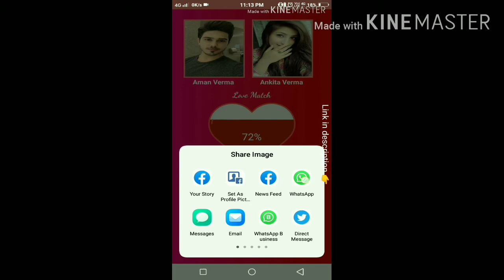Real Love Test Challenge - Face with Name Match App - Love Match 💕 - Google Play Store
Absolutely Match App / Perfect Match
Find your real love partner 💕💐

Try Now!!